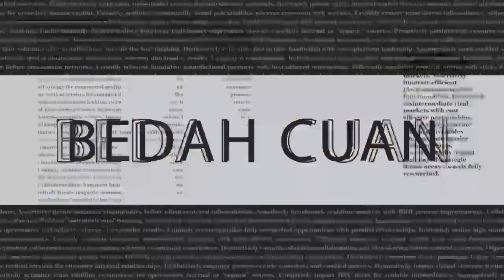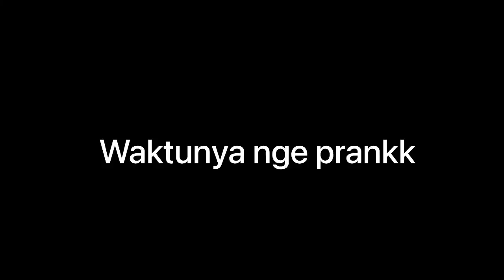PRANK uang ragy ilang curiga di ambil remon